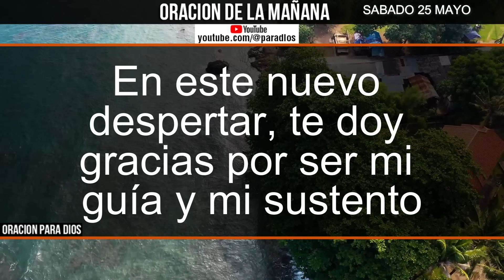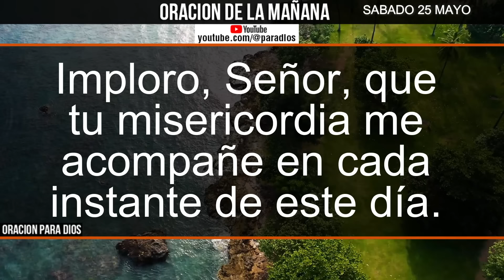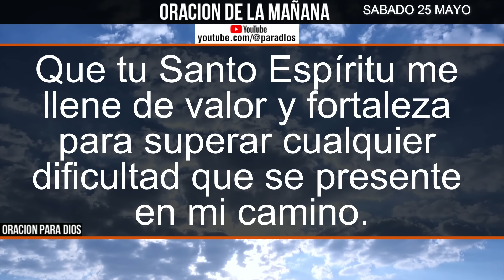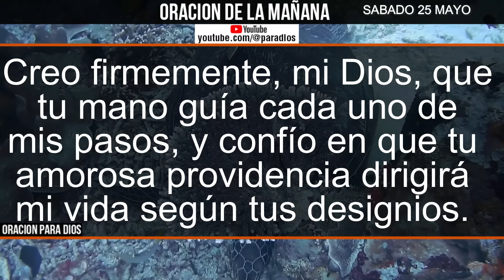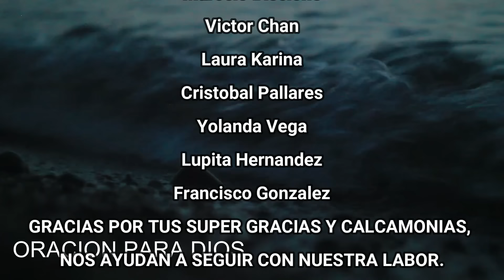☀️Oración de la Mañana de hoy Sabado 25 de Mayo 2024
Toma un momento para conectarte con la serenidad de la mañana en nuestra Oración de la Mañana de hoy, Sabado 25 de Mayo de 2024. Encuentra paz y reflexión para iniciar tu día con positividad y armonía.